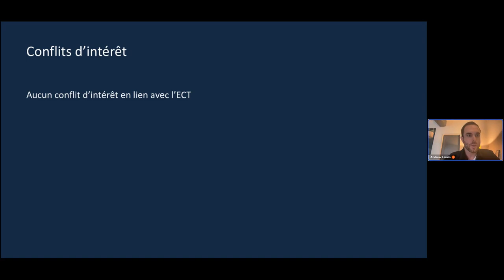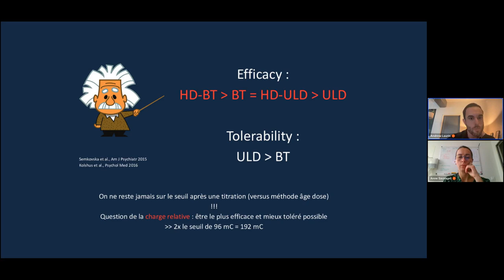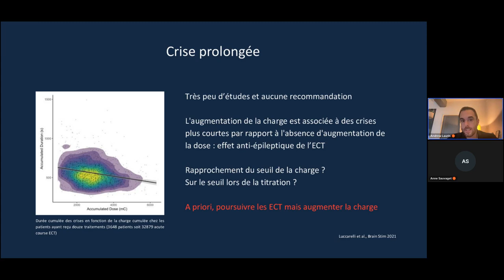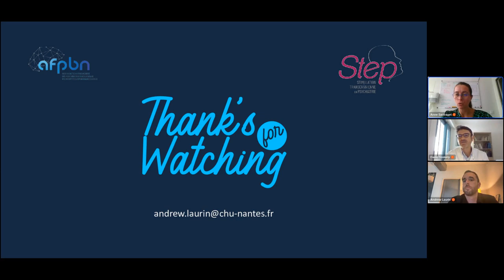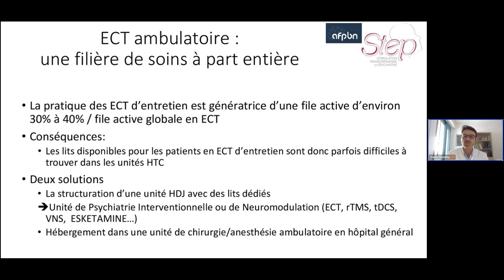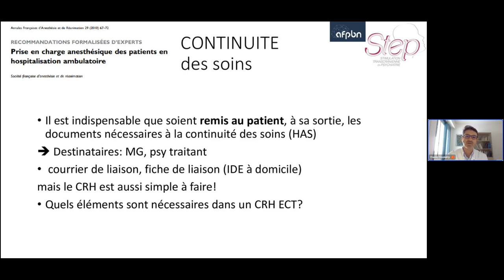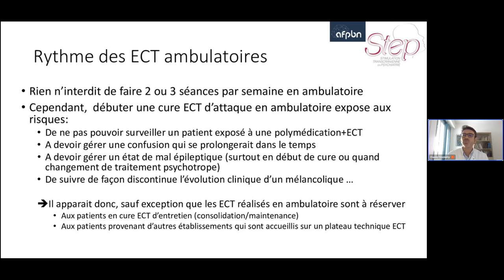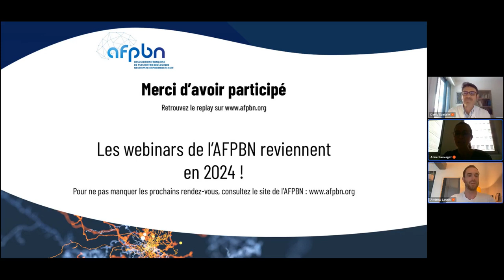REPLAY : Webinar STEP "L'ECT au quotidien" 21/11